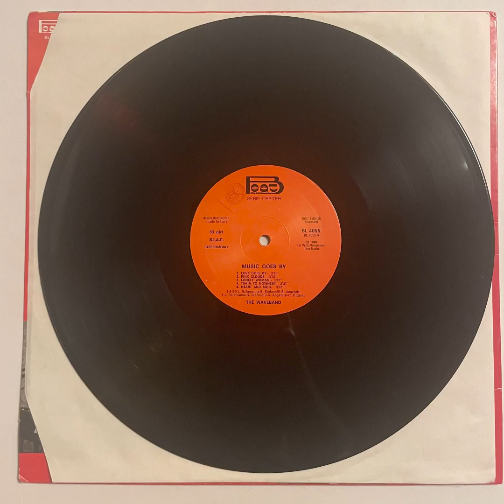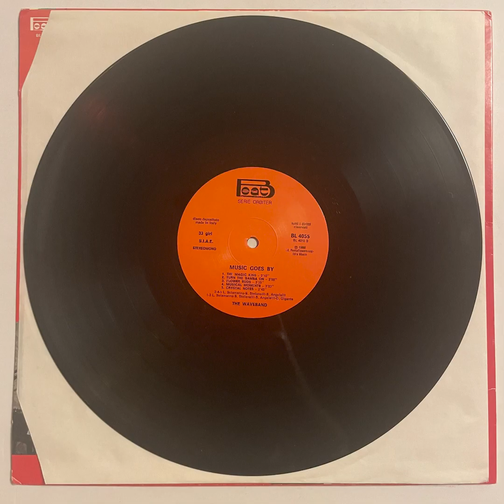the waveband • love goes by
rare italian synth record, borderline "balearic" sound

records like this one for sale at kinkyaudiolabel.com